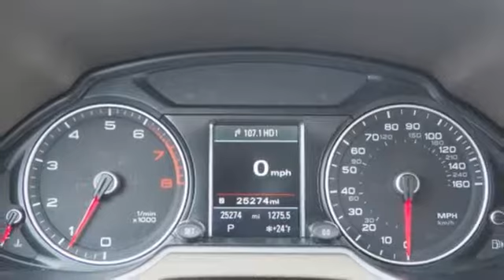Used 2016 Audi Q5 Stratham NH Exeter, NH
Year: 2016
Make: Audi
Model: Q5
Trim: 2.0T Premium Plus
Engine: 2.0L 4-Cylinder TFSI
Transmission: 8-Speed Automatic with Tiptronic
Color: White
Interior: Pistachio Beige
Mileage: 25249
Stock #: D3240
VIN: WA1L2AFP9GA109301
CARFAX One-Owner. Clean CARFAX. Certified. White 2016 Audi Q5 2.0T Premium Plus quattro quattro 8-Speed Automatic with Tiptronic 2.0L 4-Cylinder TFSI Pistachio Beige w/Leather Seating Surfaces, 2-Position Driver Side Memory, 3-Step Heated Front Seats, Aluminum Trunk Edge Trim & Door Sills, Audi Advanced Key, Audi Connect w/Online Services, Audi Parking System Plus w/Rear View Camera, Audi Side Assist, Auto-Dimming Interior Mirror w/Digital Compass, Color Driver Information System w/Trip Computer, Heated Auto-Dimming & Power-Adjustable Mirrors, Premium Plus Package, Radio: MMI Navigation Plus System, Technology Package.brbr CLEAN CARFAX Recent Arrival! Odometer is 6945 miles below market average! 20/28 City/Highway MPGbrbrAudi Certified pre-owned Details:brbr * 300+ Point Inspectionbr * Includes 24/7 Roadside Assistance including towing & trip interruption reimbursement. Transferability of the Audi CPO Limited Warranty to a subsequent private owner. CARFAX Vehicle History Report.br * Transferable Warrantybr * Limited Warranty: 12 Month/Unlimited Mile beginning after new car warranty expires or from certified purchase datebr * Warranty Deductible: $0brbrAwards:br * 2016 IIHS Top Safety Pick+brAudi of Stratham has the Luxury vehicle you've been searching for at a price that fits your budget As an employee owned company our mission is to make you a customer for life.brbrReviews:brbr * Top-notch interior craftsmanship; rapid acceleration from 3.0T engine; unique sliding rear seat provides extra versatility; refined driving character makes it feel expensive from the behind the wheel; understated styling that doesn't draw too much attention to itself; more standard features (including all-wheel drive) than its German-brand competitors. Source: Edmunds

Audi of Stratham New Hampshire has the luxury vehicle you have been searching for at a price you can afford. With a friendly and helpful sales staff, highly skilled mechanics and multiple automotive certifications, our car dealership is your Seacoast of NH Audi dealer. "Wherever you are. We are There!" It's not just a slogan or a catchphrase we use, but a reality we convey each and every time you walk through the door. Let us know what we can do for you.
Address:
58-60 Portsmouth Ave